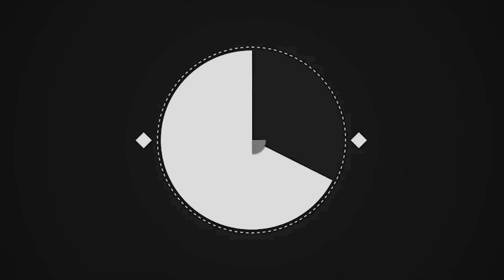Khadke Glassy | Jabariya Jodi | Rhythm Dance Academy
Khadke Glassy - Video No. 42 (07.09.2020)

Part - 01
Choreographed By : Jaydeep Baria
Performed By : Riya, Tanisha Patel & Jaydeep Baria

Part - 02
Choreographed By : Rushabh Brahmbhatt
Performed By : Aksh Prajapati & Rushabh Brahmbhatt

Videography & Edited By : Alay Thakkar

Original Credits :
Song: Khadke Glassy
Singers: Yo Yo Honey Singh, Ashok Mastie & Jyotica Tangri

Lyrics - Tanishk Bagchi & Channi Rakhala
Original Music: Ashok Mastie
Original Lyrics: Channi Rakhala
Original Rap: Yo Yo Honey Singh
Special Thanks: Ramji Gulati